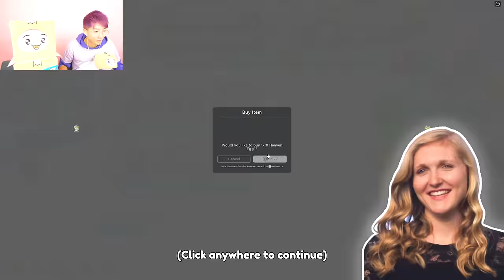Can LANKYBOX'S MOM Beat ROBLOX ARM WRESTLING SIMULATOR!? (FUNNY MOMENTS!)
LankyBox World!